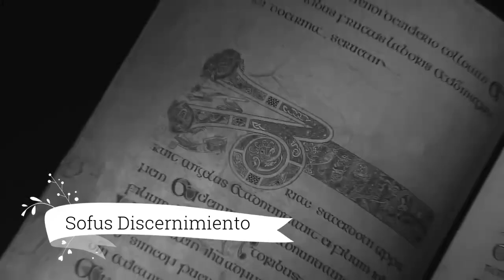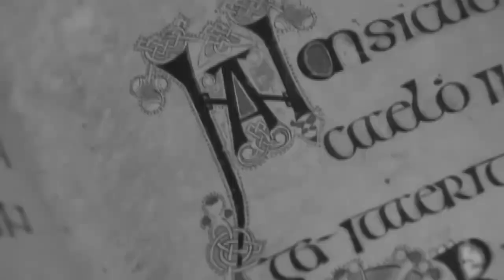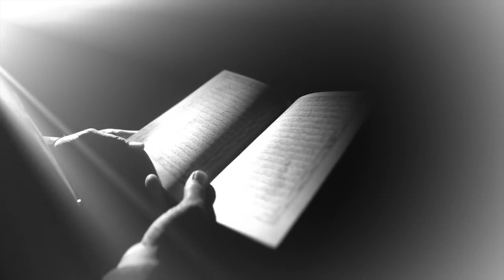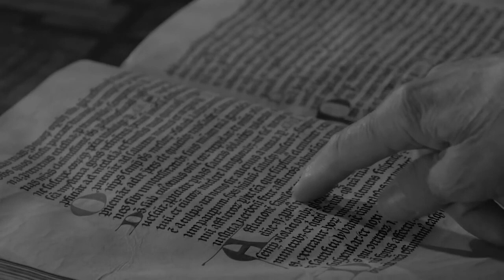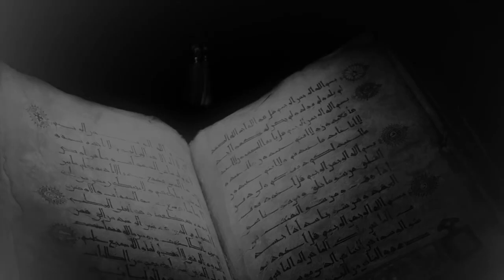Revista Estudiantil Bonó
@estudiantilbono _22